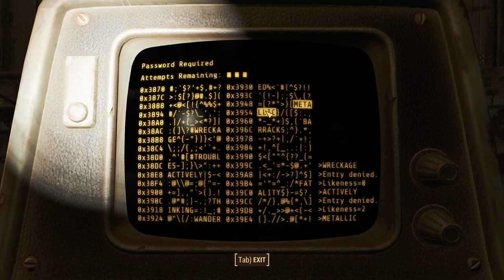Let's Play Fallout 4 - [SURVIVAL - NO FAST TRAVEL] - Part 731 - The Operators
Oh bb!

 Recording setup
► Pop Filter